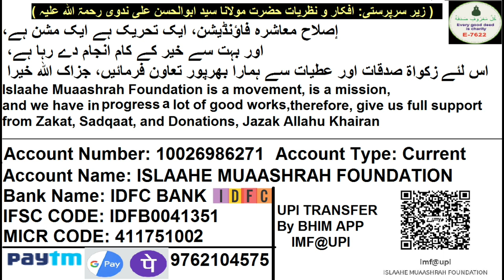Intraday Trading Se Earned Profit Ko Sadqa Karna